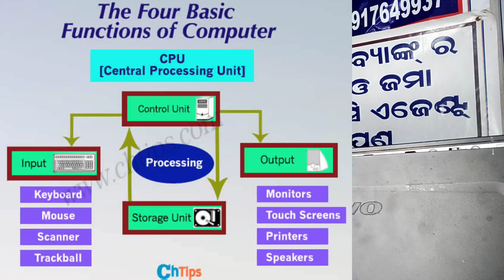ZERO TO HERO କମ୍ପ୍ୟୁଟର ଶିକ୍ଷା COMPUTER KNOWLEDGE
Yours Quires Cover Topics :
 People also ask
Who is the best computer in the world?
Which brand computer is best?
What is the number 1 best PC?
What is the best computer in the US?
basic computer knowledge questions
best computer in the world
best desktop computer 2022
computerbasicknowledgeinodiya
best laptop computer
top 10 desktop computers
best computer brand
best windows pc
computer class for osssc
best gaming computer
What are the 5 basics of a computer?
How do beginners learn computer?